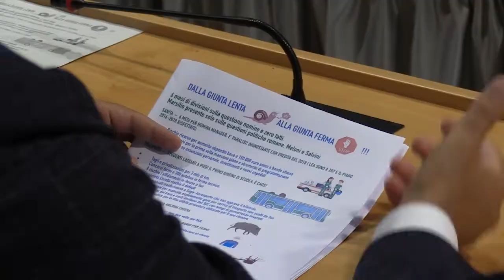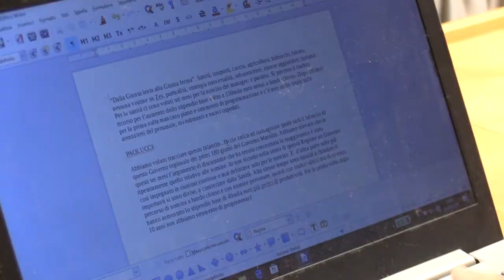Pd: dalla giunta lenta alla giunta ferma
Si è tenuta questa mattina a Pescara una conferenza stampa alla quale hanno partecipato i Consiglieri regionali del Pd Silvio Paolucci e Dino Pepe che hanno tracciato un bilancio dell'attività della giunta Marsilio